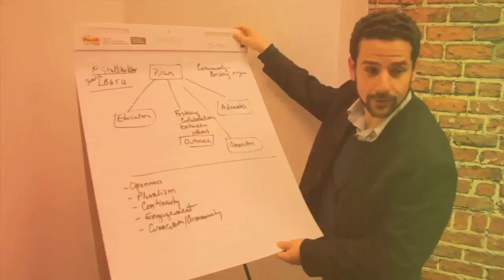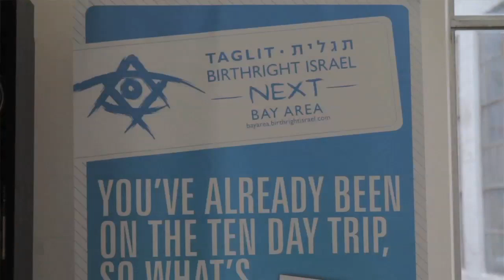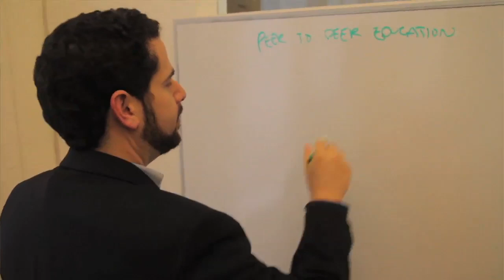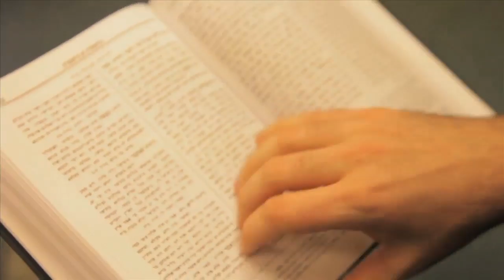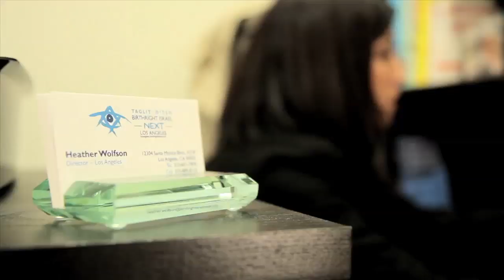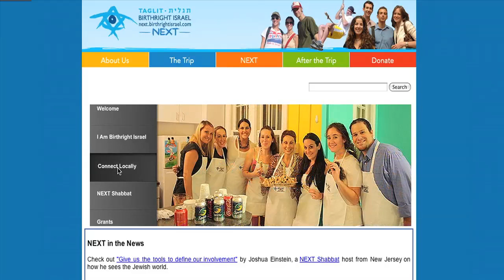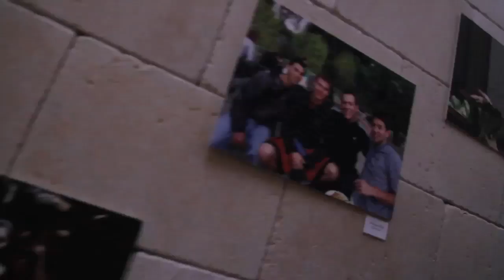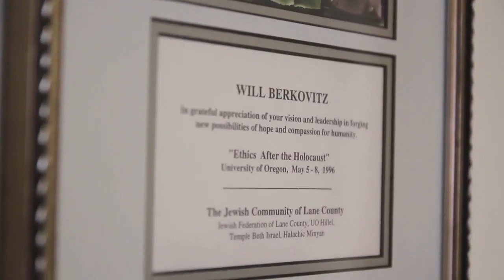Jim Joseph Foundation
The outstanding work of four organizations is featured in this micro-documentary. See how Hillel's Senior Jewish Educator / Campus Entrepreneur Initiative, REPAIR's service learning programs, as well as Birthright NEXT and Moishe House peer educator activities deepen the Jewish lives of their  literally thousands of participants.